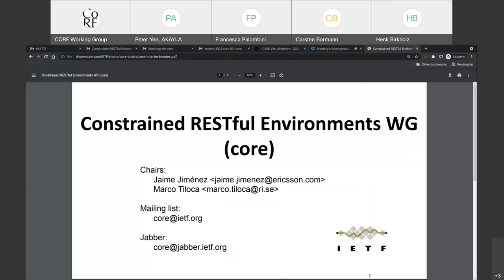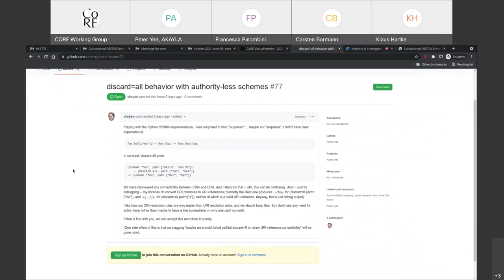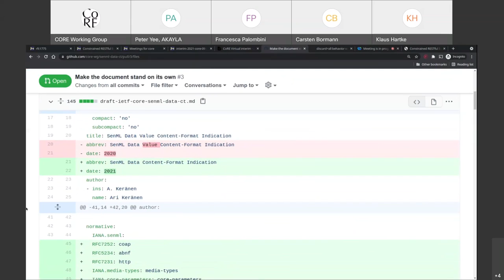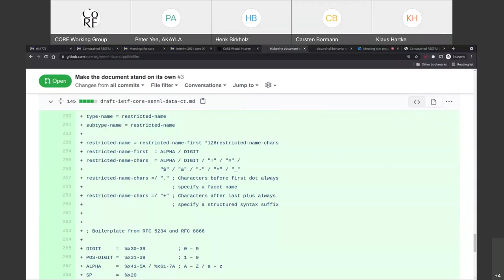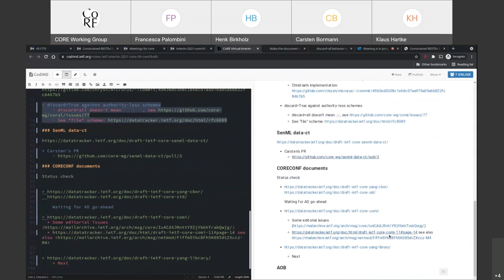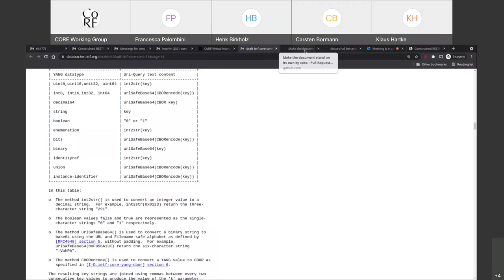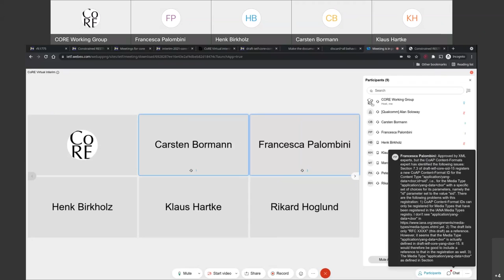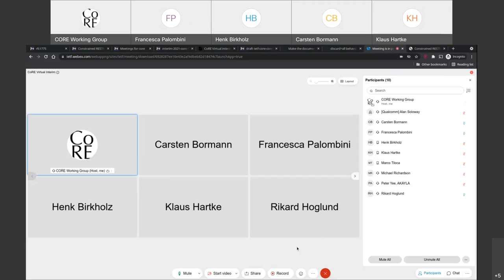CORE WG Interim Meeting, 2021-07-07